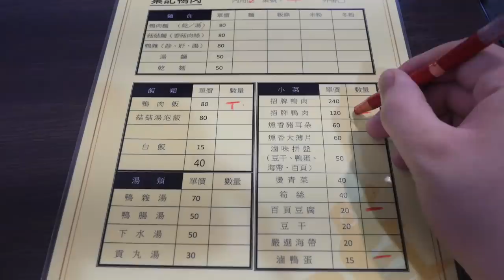德國美女愛吃鴨肉飯80招牌鴨肉240百頁豆腐 葉記鴨肉飯 木柵 政大ドイツ美女は台湾の鴨肉が好き！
【葉記鴨肉飯】
📍台北市文山區指南路一段60號
⏰11:30-14:00,17:00-21:00

她的IG
ID是:xxdenizzz

Deutsches Mädchen liebt Taiwanische Ente mit Reis! :)

DJI Spark
Pnaasonic DG SUMMILUX 12mm/F1.4 (LEICA)